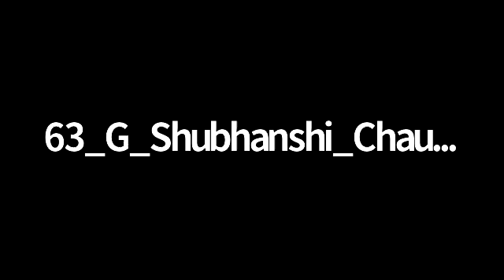LEADERSHIP 7 DEC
LEADERSHIP AND ORGANISATIONAL BEHAVIOUR     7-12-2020